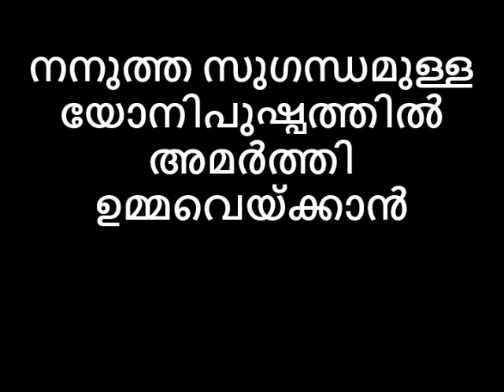നനുത്ത സുഗന്ധമുള്ള യോനിപുഷ്പത്തിൽ അമർത്തി ഉമ്മവെയ്ക്കാൻ Reloaded